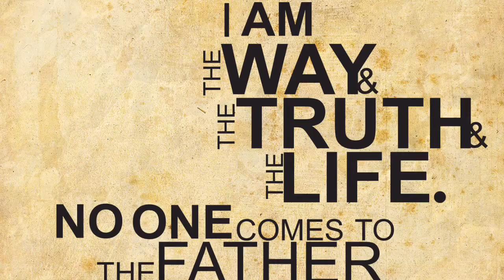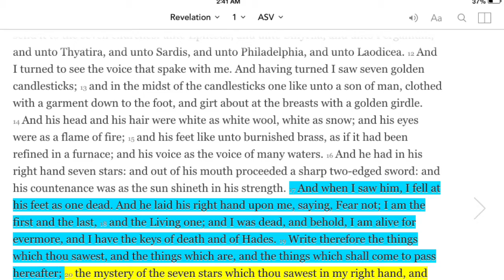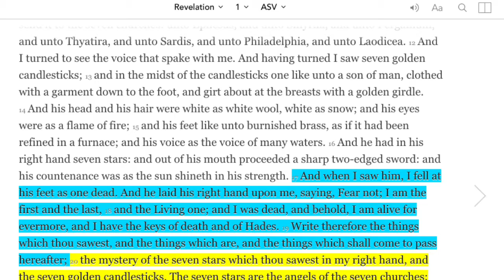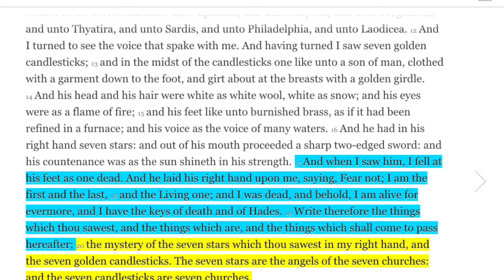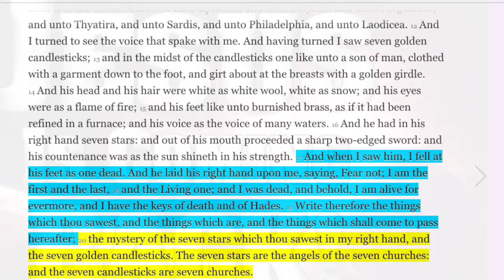The Overcome series Pt. 1 The Introduction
In this videos series we are going to be focusing on understanding the promises of the father to those of use who overcomes. A breakdown of Revelation chapter 1-3 .